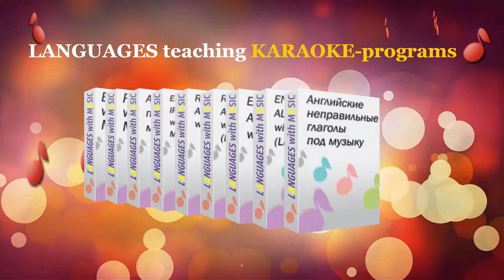Английские неправильные глаголы и лучший способ их выучить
«Английские неправильные глаголы под музыку» - обучающая программа-караоке.
Упражнения-караоке - 100% запоминание.
Вы запомните глаголы, как слова любимой песни!

«Английские неправильные глаголы под музыку» - безусловно уникальная программа: глаголы в ней положены на музыку.

Мы положили английский на музыку!

Караоке уже не просто популярнейший и весёлый вид развлечения, а мощнейшее и естественное средство запоминания слов!

18 упражнений, из них 9 – упражнения-караоке.

Быстро и легко Вы запомните английские неправильные глаголы и их формы, которые будете слушать и произносить под музыкальный аккомпанемент. Ритм "замыкает" информацию в нашей памяти и ограждаёт её от порчи с течением времени.
В программе формы английских неправильных глаголов произносятся и выводятся на экран ритмично под разнообразный музыкальный аккомпанемент.

Программа содержит наиболее употребимые неправильные глаголы и их основные формы: infinitive, past simple, past participle (всего более ста глаголов).

Наша программа подойдёт как начинающим изучение английского, так и тем, кто уже владеет им, но хотел бы подучить неправильные глаголы.

Успех гарантирован благодаря самому эффективному, гармоничному и приятному методу запоминания - запоминанию под ритм стимулирующего музыкального аккомпанемента.